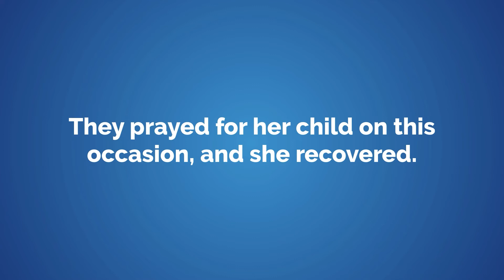Corners of the Earth Challenge - Ethiopia Testimony 3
WMP's Partner Relations Specialist, Charlotte Walterhouse, shares another update about our Corners of the Earth Challenge, and an exciting testimony from Ethiopia.